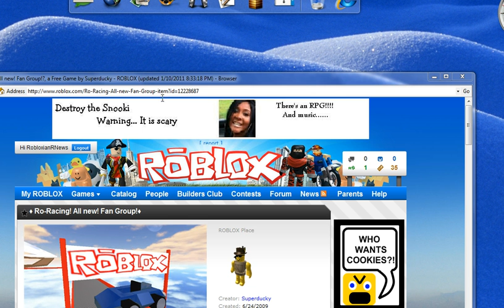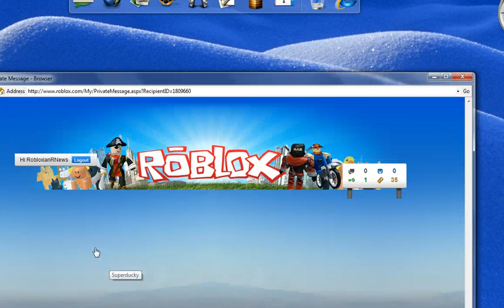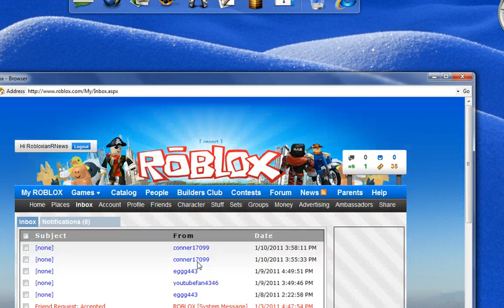Roblox SuperDuky's Game is Laggy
Superducky's game is so laggy it messed up Roblox!